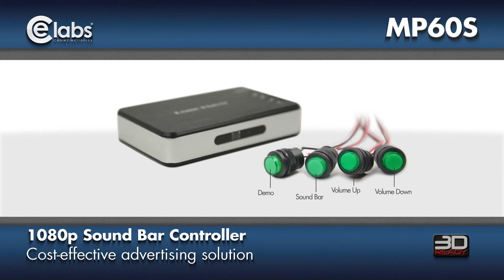MP60S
Stand-alone 1080p high definition digital signage player that offers an easy and cost-effective advertising solution. Allows the user to play an array of 1080p video and Digital audio for a very high quality Sound Bar Demonstration Kiosk.